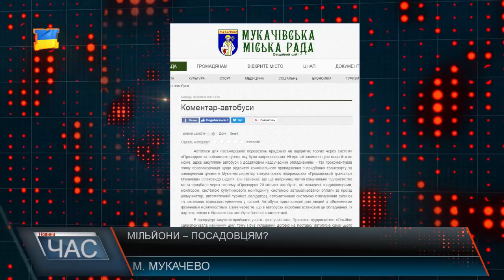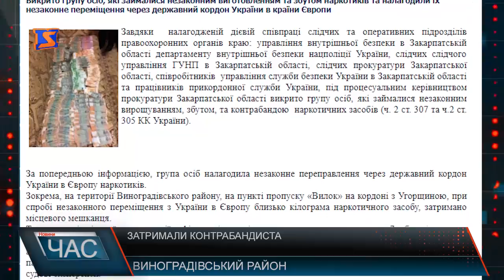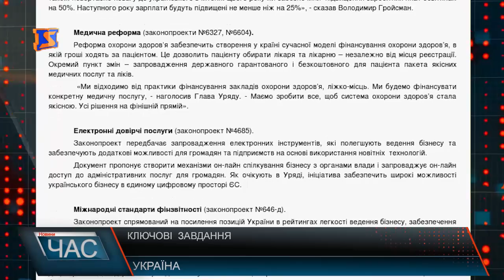Програма “ЧАС”. Hовини Закарпаття за 30 серпня 2017 року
Привласнені мільйони. Переплатили за мукачівські автобуси
Звільнений хабарник. Спростування інформації щодо корупції в Укртрансбезпеці
Перспективи 2018. Фінансова спроможність органів місцевого самоврядування
Зберегти тепло. Впровадження комплексної програми енергозаощадження
Оздоровча компанія. Де і як відпочивали хустські діти цього літа
Найсильніші богатирі. Відомі силачі на чемпіонаті зі стронгмену
20 років на сцені. Ювілейний концерт Марії Швардак